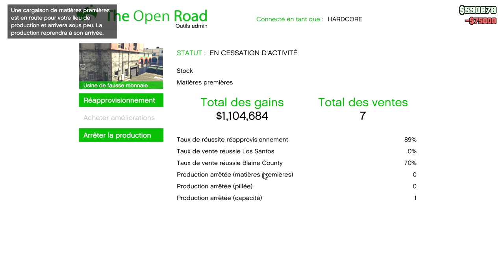J'EMMENAGE DANS MON NOUVEAU QG !